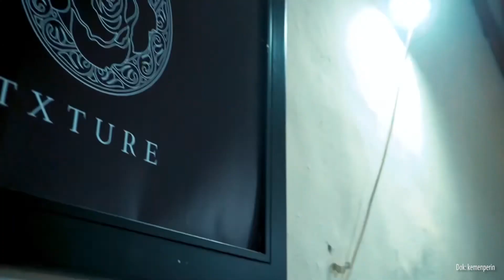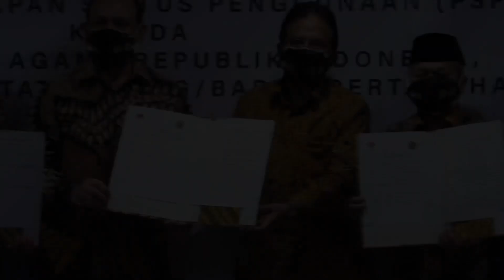PARTAI GOLKAR BANTU KPK CEKAL PRAKTIK KORUPSI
Pemerintah selalu berkomitmen untuk memprioritaskan upaya pencegahan dan pemberantasan korupsi dari hulu hingga hilir. Upaya ini meliputi penataan kebijakan dan regulasi.

Baik berupa instruksi/arahan maupun peraturan perundang-undangan, perbaikan tata kelola pemerintahan, pembenahan proses pelayanan publik yang transparansi dan akuntabel di bidang pengelolaan keuangan negara, termasuk penyelamatan keuangan/aset negara.

UU Cipta Kerja mendukung proses perizinan yang transparan dan akuntabel, demikian pula di sektor perdagangan dengan tata niaga berbasis neraca komoditas. Upaya pencegahan korupsi di lingkungan ini menjadi penting, karena praktik korupsi terbukti menghambat laju investasi, pertumbuhan ekonomi dan pembukaan lapangan kerja.

Selain itu, kehadiran UU Cipta Kerja diharapkan berperan juga dalam upaya pencegahan korupsi. Sebab, peraturan ini akan meningkatkan transparansi di sektor tata ruang dan pertanahan, penyederhanaan izin usaha, kepastian layanan dalam investasi, memudahkan UMKM untuk berusaha, peningkatan jaminan hukum pada pelaku usaha, sampai dengan penerapan ultimum remedium.